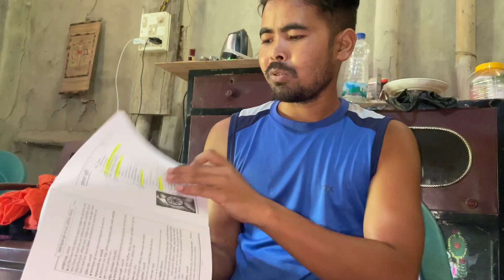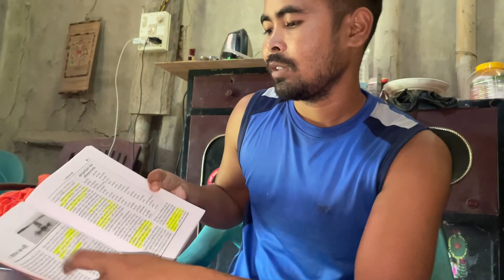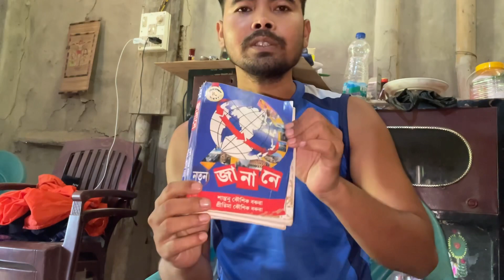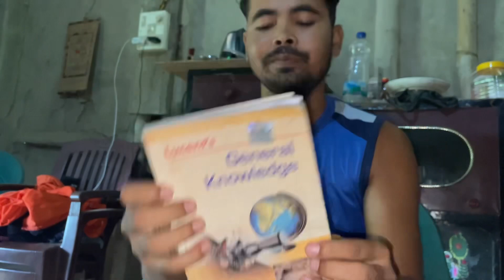22000 Assam direct recruitment adre coming soon আহি আছে 22000 চাকৰি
22000 চাকৰি আহি আছে জুলাই মাহত
Assam State level recruitment board